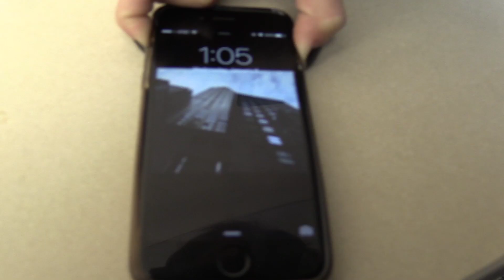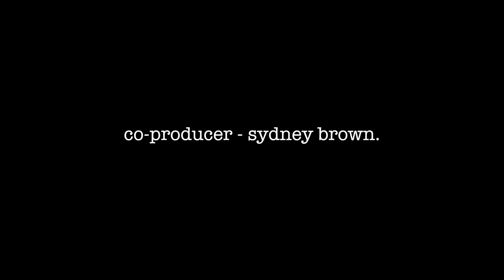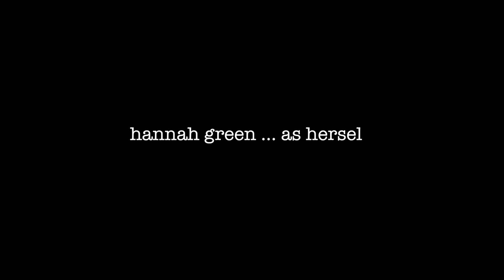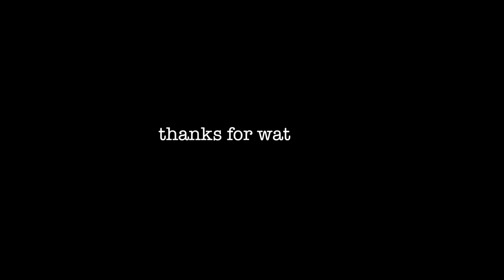AV Student Documentary: Living Without Technology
Put your phone down for a second and watch this documentary about living without technology… Wait, don’t put it down if you need your phone to watch it…